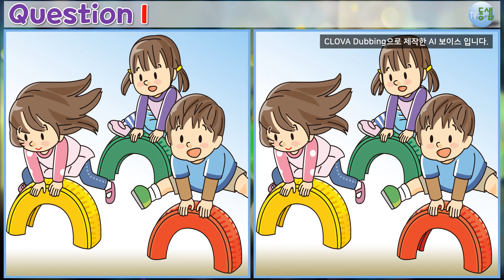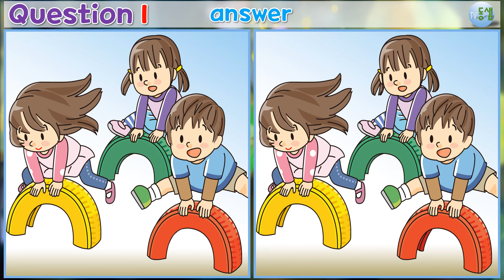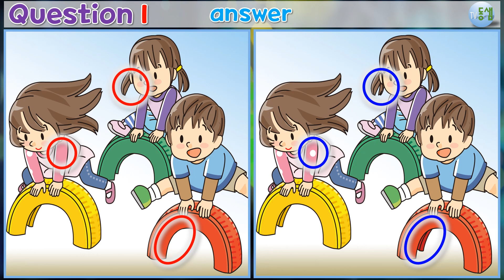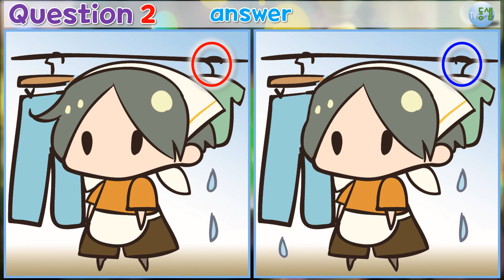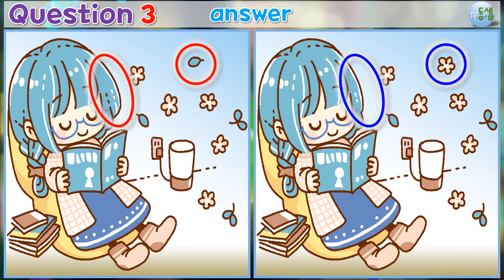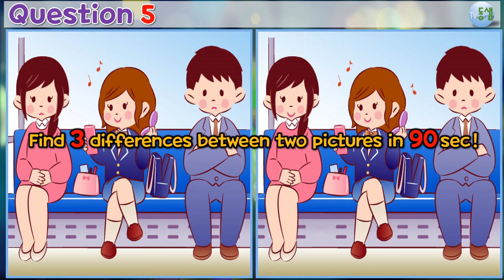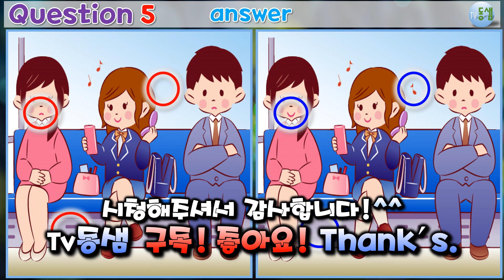주의력 집중력 관찰력 향상 ▶틀린그림찾기(다른그림찾기) No.437